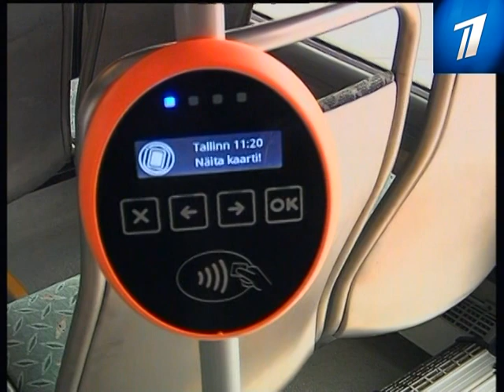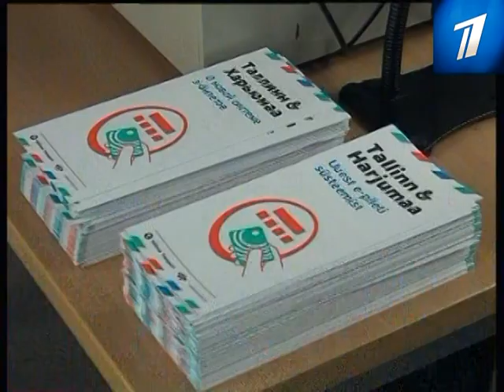В столице введены карточки